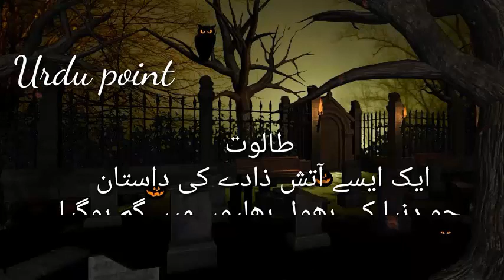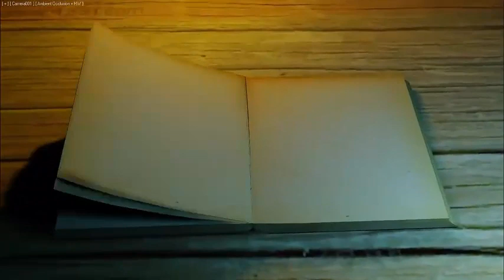Taloot A jin | horror story in hindi | real horror story in hindi | Horrorens | 6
خلاصہ
دنیا کو جاننے کا متلاشی طالوت بازارِ حسن کی طوائف ریشم کی معصومیت پر عاشق ہوجاتا ہے لیکن عارف اسے ان کی اصلیت اور کاروبار کے متعلق بتاتا ہے کہ یہ ان کا کاروبار ہے اور عملی طور پر اسے ثابت بھی کرتا ہے جس پر طالوت عارف سے وعدہ کرتا ہے کہ وہ عارف کی رائے کو ہمیشہ مدِ نظر رکھے گا اب آگے
recape
Seeking to know the world, the Tawat of Bazar Hassan's lover becomes a lover of silk's innocence, but Arif tells him about their origin and business, that it is his business and in practice also proves to him that Taluk promised Arif.  It will always keep Arif's opinion in mind now